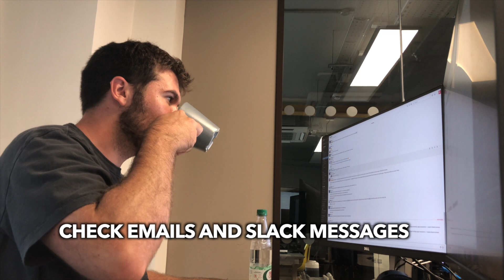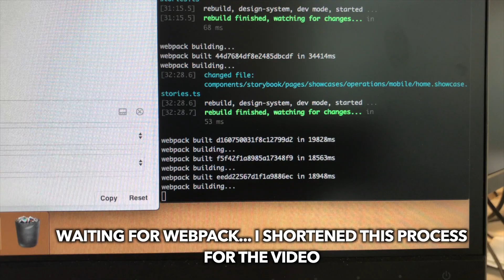A day in the life of a developer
Try Audible and Get Two Free Audiobooks

Day in the life section - 3:13

I know I talk a lot on this channel about how to become a developer, javascript projects for your portfolio, interviews and job hunting techniques, but something I have been lacking to talk about or show is what a day-to-day as a developer actually looks like.

I asked my managers, the marketing team and HR at work if I was allowed to film in the office for the day and they agreed. But before I get into the main section of the video, I’ll tell you about where it is I work.

This is from the company marketing material to explain what the company does:

YOOBIC is an In-Store Conversion Optimization platform that helps retailers and brands optimize their stores, operations, and teams to deliver an irresistible shopping experience that ultimately drives conversion up.

Based in New York, London, Paris, Tel Aviv and Sao Paulo with more than 150 employees, YOOBIC is used by 120+ brands & retailers across the world including Halfords, Lacoste, Kate Spade, Yankee Candle, Kiko Milano, Pixi Beauty, Logitech and Peugeot.

Put simply, we make apps that make people who work in retail life easier.

As for the technology that we use to make these apps, on the frontend, we’re an Angular app, using Stencil.js to build web components and then packaging it together with Cordova to build the apps for release to the iOS and Android app stores.

In the dev team we are currently 14 people which are split into 3 teams.

In my team we are currently refactoring the codebase and building new web components for the other 2 app teams to use to keep adding features and build out the solutions we offer to our customers.

So now you know where it is I work let's look at what I do. And before you say anything, I did film all the footage over a few days, hence the change in clothes and mug colours.

So that was an illustrative day of my day as a front end developer.

It’s basically a lot of time spent coding. Mainly we’ll work alone but occasionally we’ll pair up in the team and pair program. We tend to keep meetings to a minimum which is great.

Also if you’re new to this channel, you should see my face here that you can click on to subscribe and a video over here that the Youtube algorithm thinks that you’ll like.

My Computer
My Camera
My Tripod
My Camera Bag
Javascript Book
Web Design Book